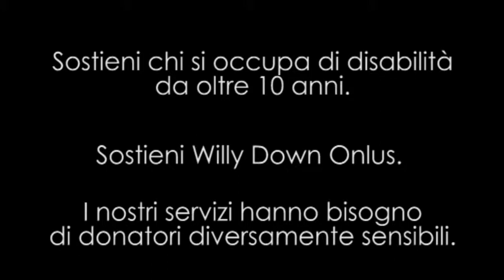- Associazione Willy Down Onlus - Video Istituzionale